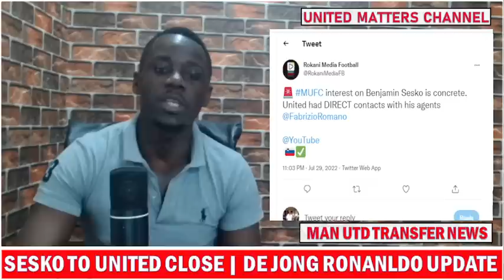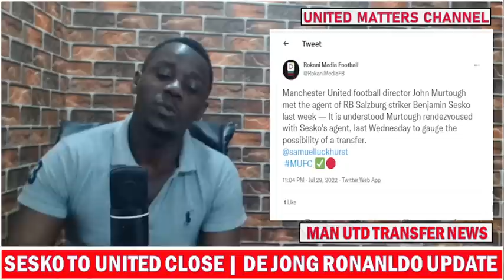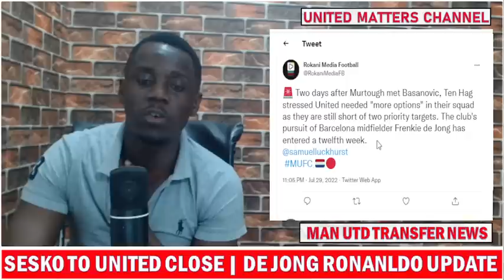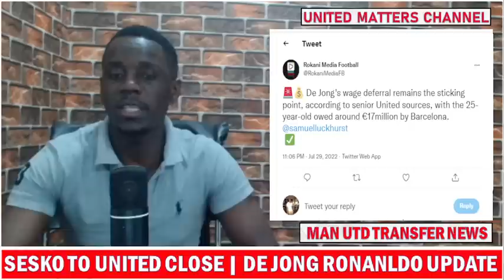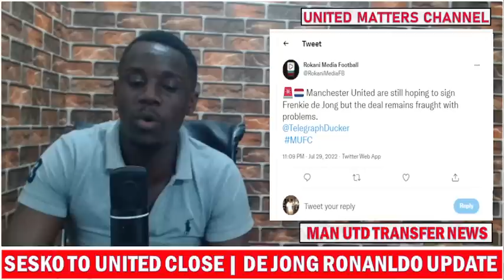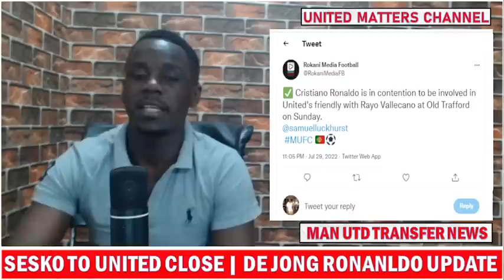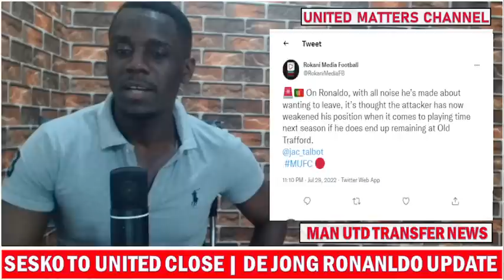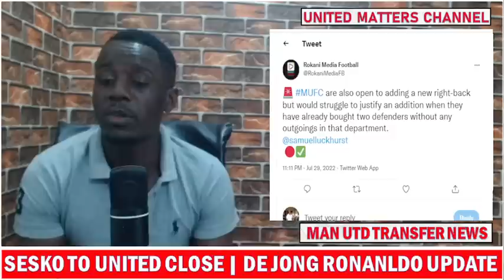CONFIRMED !!! Benjamin Sseko To United Close !!! De Jong Deal Still On !!! Ronaldo To Play On Sunday